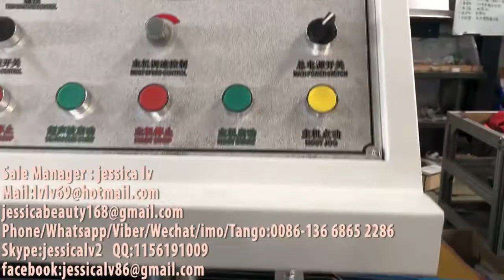hair cover/hat production line